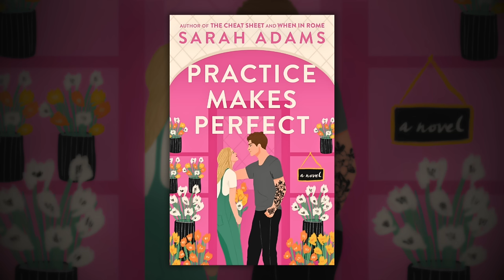Lessons in Love: Complete Audiobook Experience